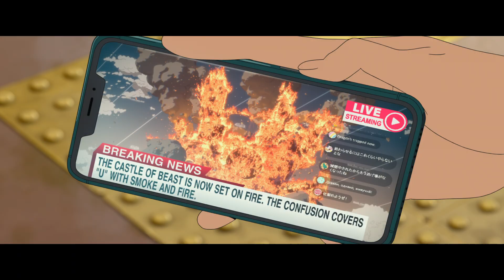ΜΠΕΛ: Ο ΔΡΑΚΟΣ ΚΑΙ Η ΠΡΙΓΚΙΠΙΣΣΑ (Belle) - trailer (greek subs)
26 Ιανουαρίου 2023 στα Village Cinemas

Η Σούζου είναι ένα ντροπαλό, καθημερινό κορίτσι γυμνασίου που ζει σε ένα χωριό. Για χρόνια ήταν η σκιά τού εαυτού της. Μα, όταν μπαίνει στο «U», έναν απίστευτο εικονικό κόσμο, δραπετεύει στην διαδικτυακή της περσόνα, την Μπελ, μία πανέμορφη παγκοσμίου βεληνεκούς τραγουδίστρια. Μία μέρα, η συναυλία της διακόπτεται από ένα τερατώδες πλάσμα που κυνηγούν αυτόκλητοι τιμωροί. Καθώς το κυνήγι θεριεύει, η Σούζου ξεκινά ένα επικό ταξίδι αναζήτησης της ταυτότητας αυτού τού μυστηριώδους «τέρατος» και να ανακαλύψει την αληθινή της ταυτότητα σε έναν κόσμο, όπου μπορείς να είσαι οποιοσδήποτε.

Από τον υποψήφιο για Όσκαρ® σκηνοθέτη Μαμόρου Χοσόντα και το Studio Chizu, δημιουργούς τού «Mirai» μία νέα ιστορία φαντασίας για την ενηλικίωση στον κόσμο των κοινωνικών δικτύων.